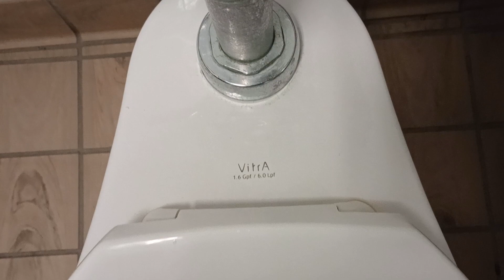Rare Flushometer VitrA Toilet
Found At Waffle House In
Sevier County, TN

This Toilet Is Like If A
Eljer Signature, Universal Rundle Creston, And A Brigg Viscount ll
(What I Thought It Was At First)
Had A Baby